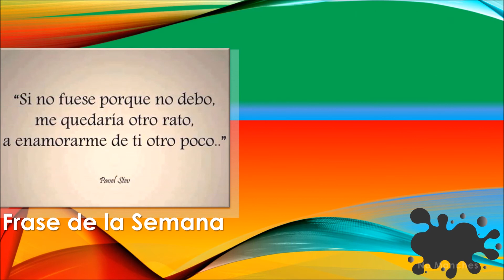No Manches que es Viral ‪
Un poco de todo en la liga mx, Resultados de Semifinales y chismesillos del momento relacionados con el fútbol
Tratándose de Fútbol Las cosas tal y como son